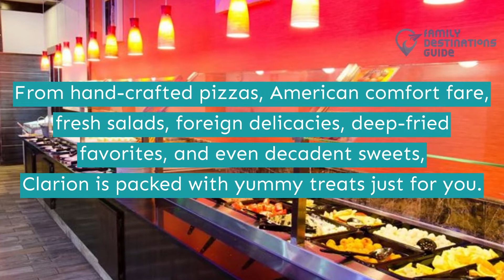11 Best Restaurants in Clarion, PA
Spend your weekend drowning in delicious meals in Clarion instead of lazing about in your home.

There is much to explore and try in this place. From your favorite American foods to new cuisines that aren't just pleasing to the eyes but you will surely try along with that mouth-watering dessert.

Packing your bags yet? Here's your list of the best restaurants in Clarion. Click play to know more.